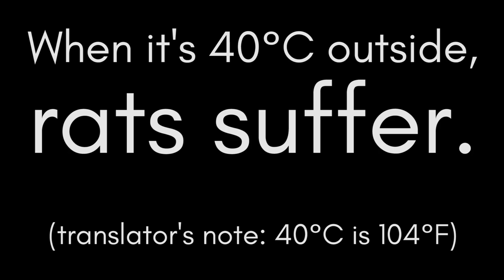A swimming pool... FOR RATS?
The Chillest Vlog, episode 13.